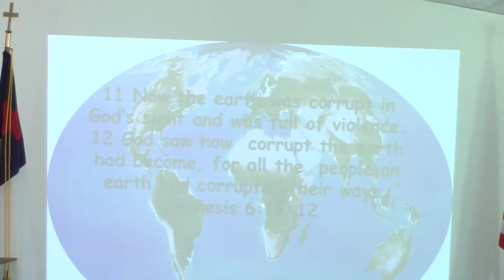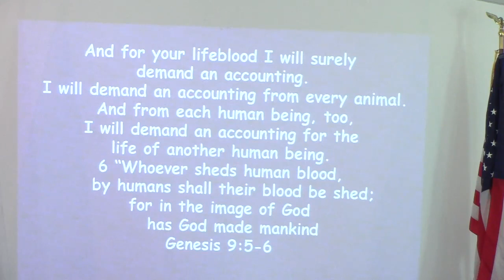Brick By Brick Bible Church 3/22/15 Pt 1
Pastor James Loos